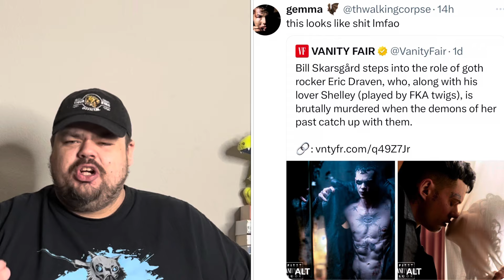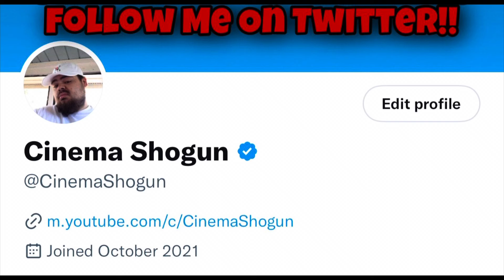Insanely Cringe WOKE The Crow Reboot First Look WRECKED By Fans Movie Already DEAD On Arrival !!!